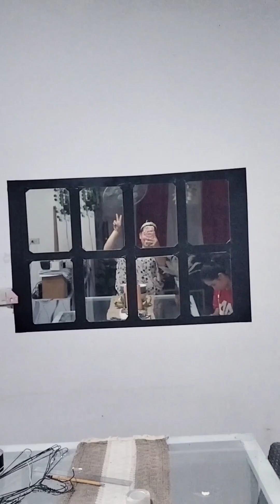NAG LAGAY AKO NG SALAMIN SA HARAP NG DINING TABLE NAMIN☺️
Iba talaga ang nagagawa ng Boring Sa buhay😂😂